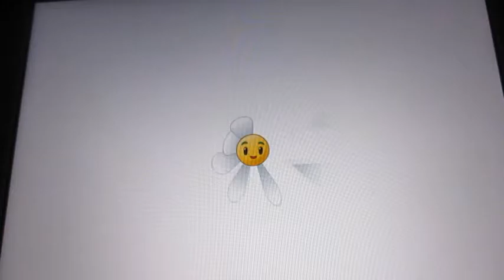Plants vs Zombies: Terror from Tommorrow lvls 25-26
Using spring bean and blover strategy is one of the best. I will be
using this strategy in these two levels.